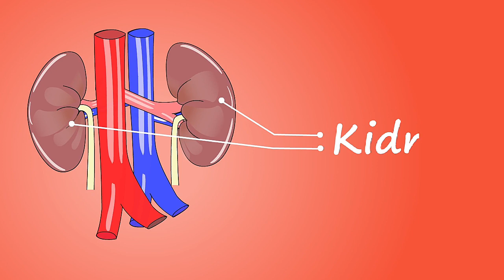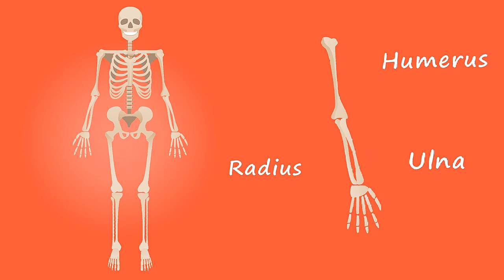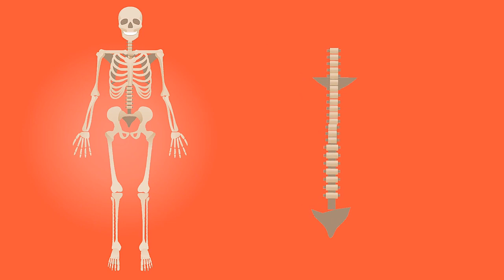Human Body Organs ,Human Skeleton Anatomy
please see the Human body organ and skeleton Anatomy